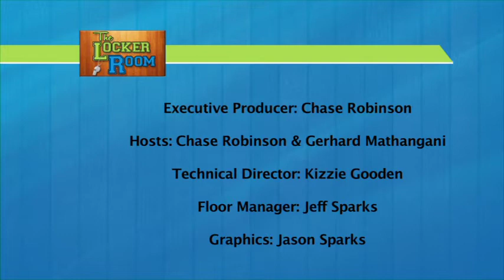Locker Room September 16 2015